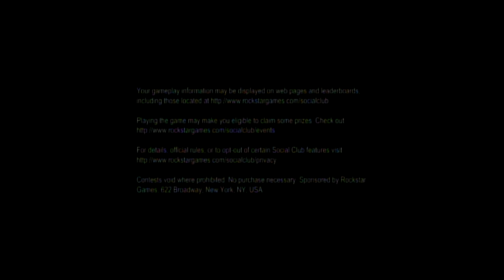Red Dead Redemption - gameplay online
From PS3 Version